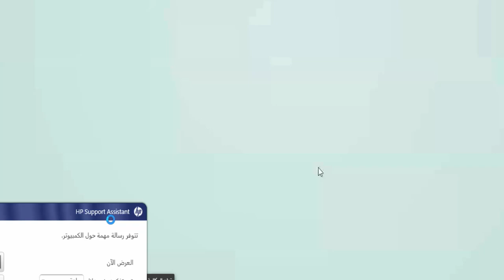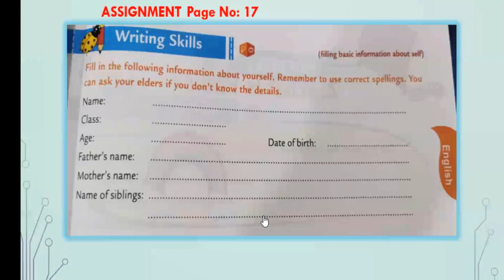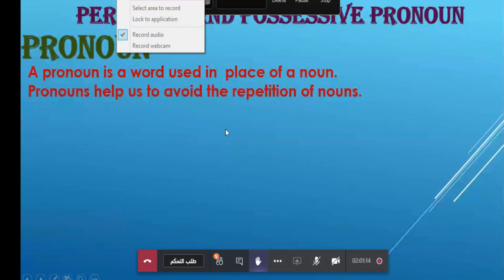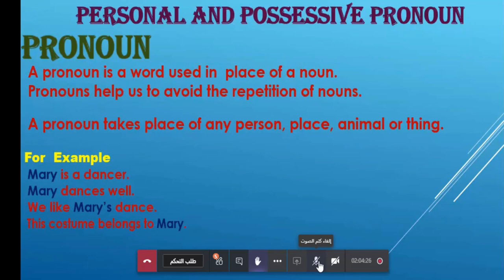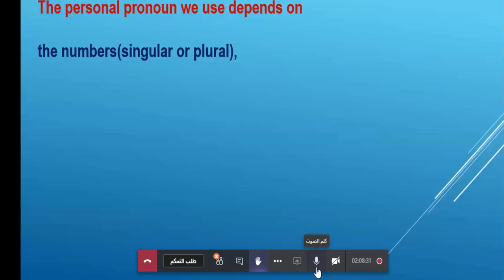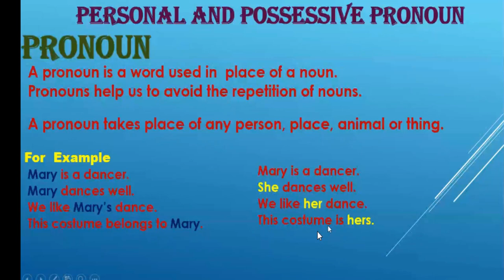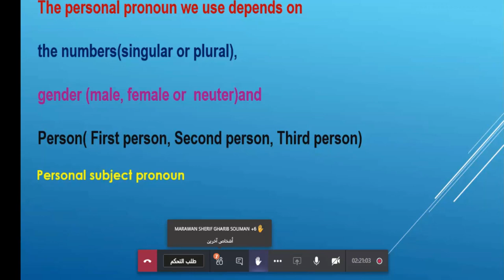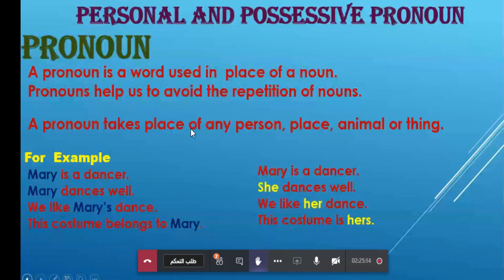English personal and possessive pronoun 7 9Grade 4